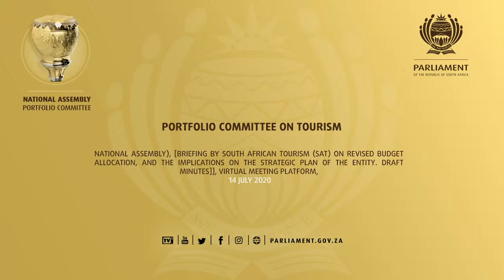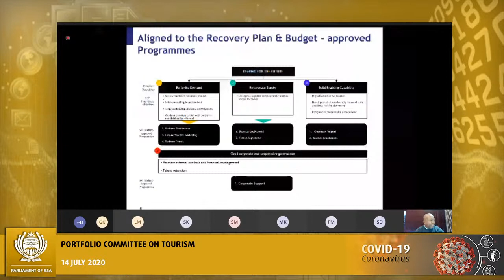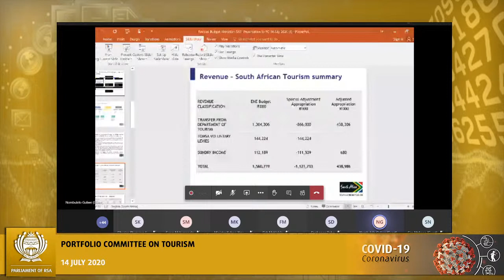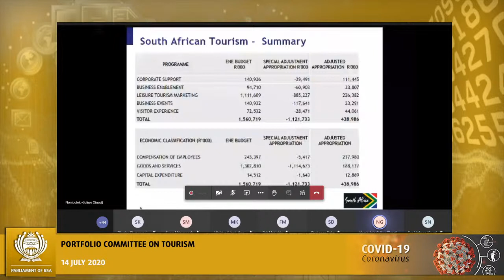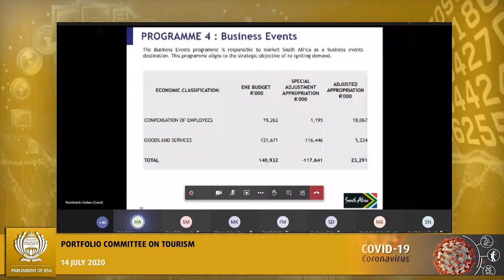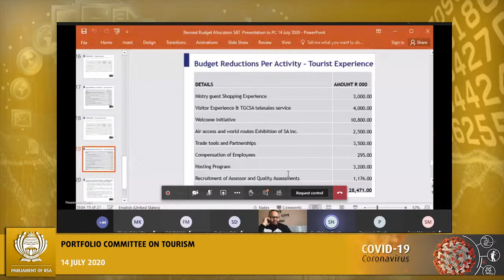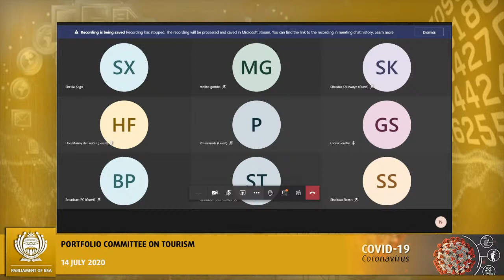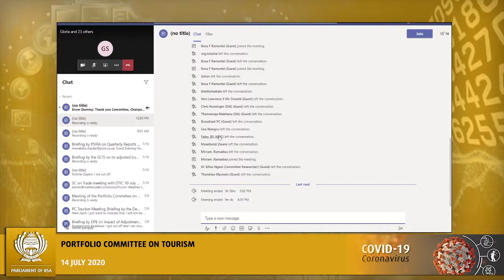Portfolio Committee on Tourism, (National Assembly) 14 July 2020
[Briefing by South African Tourism (SAT) on revised budget allocation, and the implications on the Strategic Plan of the Entity. Draft minutes]], Virtual Meeting Platform